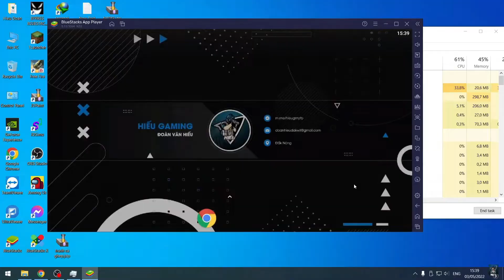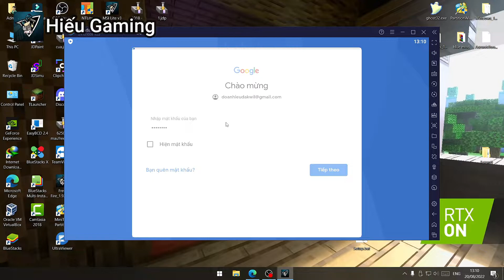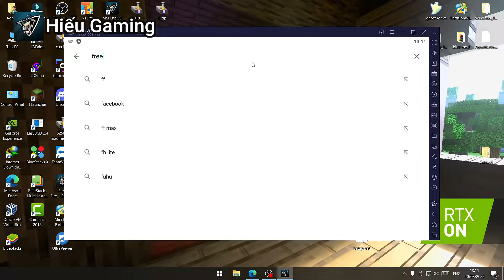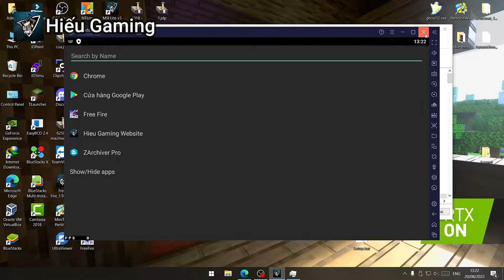Bluestacks 5.9.10.1008 Lite GG và Test Free FIre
Xin chào mọi người, mình là Hiếu, mình làm về Free Fire, Minecraft, Windows Lite và Giả lập Lite. Mong mọi người ủng hộ mình nhiều hơn nhá!

GT 730 GIGABYTE 🚀
8GB RAM🤟